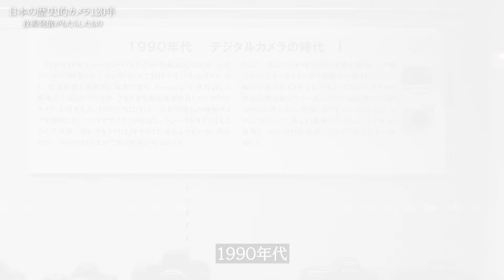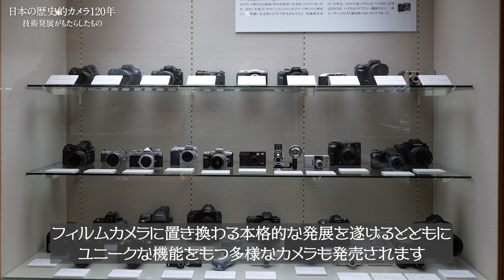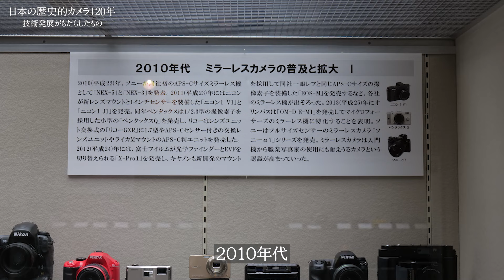日本カメラ博物館特別展「日本の歴史的カメラ120年 技術発展がもたらしたもの」Part2 1980年代～現在まで JAPANESE HISTORICAL CAMERAS, 120years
展示では約900台のカメラで「日本の歴史的カメラ」を解説！
特別展「日本の歴史的カメラ120年　技術発展がもたらしたもの」
2023年10月24日～2024年3月10日

【入館料100円割引サービス実施中】　※併用不可・本展示開催期間中
★“私の歴史的カメラ”持参・提示★

東京千代田区一番町25番地JCII一番町ビル 地下1階
休館日：毎週月曜日（月曜日が祝日の場合は翌日の火曜日）
入館料：一般 300円、中学生以下無料
【図録販売中】お得なセット割引実施中
◆日本カメラ博物館友の会 図録や会報の送付、入館料無料やグッズの割引、会員限定動画配信など各種特典があります。